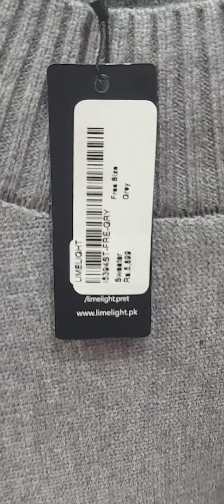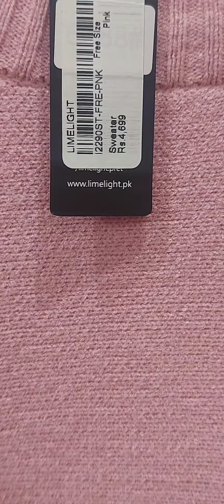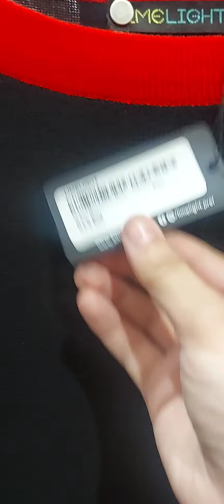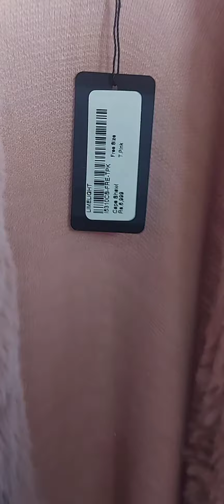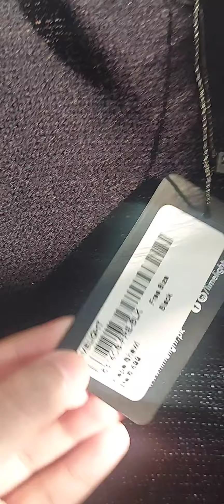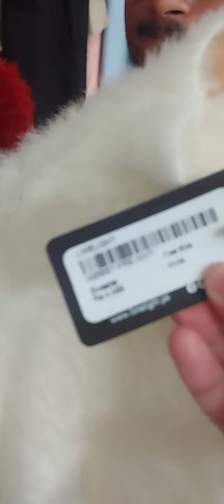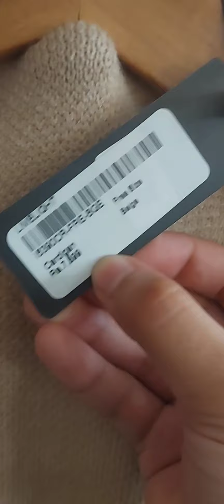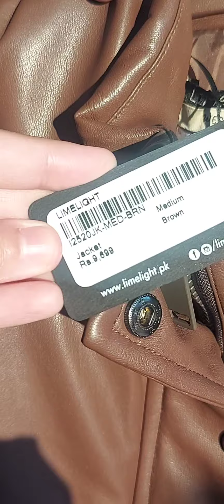limelight winter collection ayesha vlogs 2022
this is official link of limelight